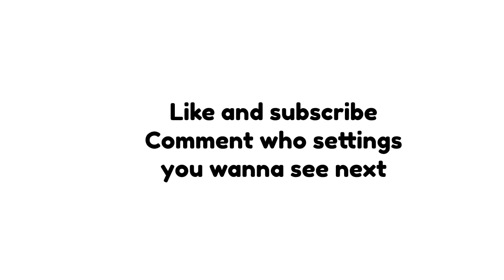Using Fusionboys settings! | (Roblox Arsenal) *2023*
btw my 1.2k subs arent really real because i gained that many because one of my short went super viral so i problably got around 100-200 real subscribers so please support me!!
SUBSCRIBEEE WITH NOTIFICATION ON!!😀

roblox arsenal halloween 2023
tanqr edit

tags(ignore):
roblox arsenal leetowners,
roblox arsenal angryaimer,
AngryAimer,

satisfying headshot montage.. (roblox arsenal),